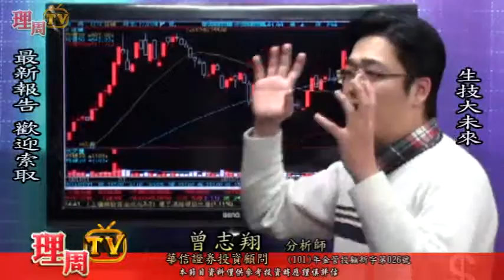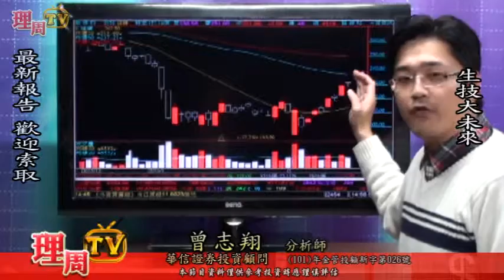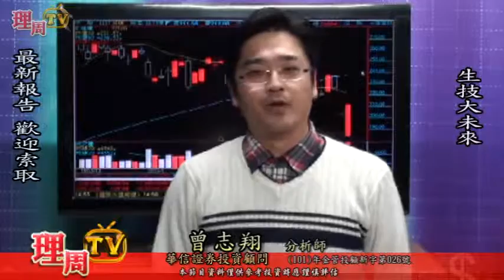理周TV-20160223 盤後-曾志翔 股昇翔起／生技大未來 最新報告 歡迎索取